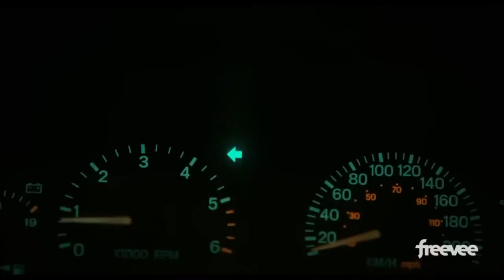HIGH SCHOOL (FREEVEE) TRAILER